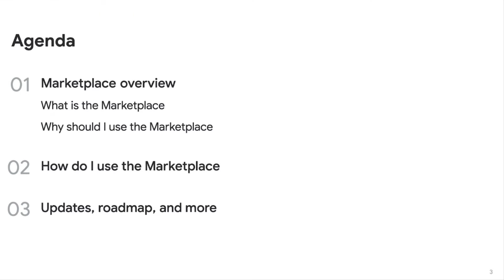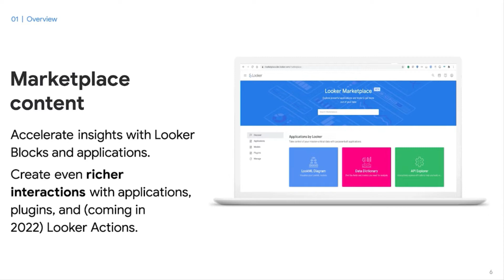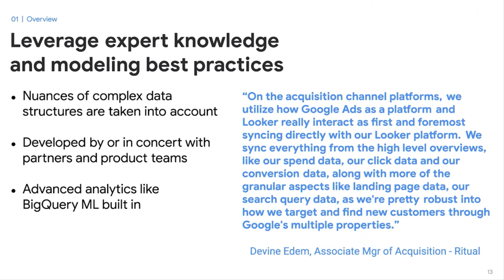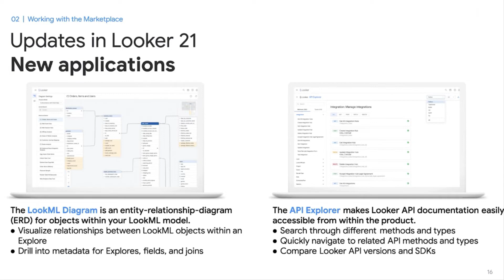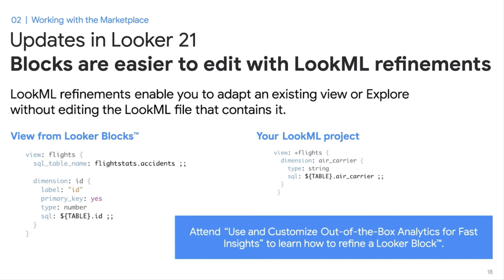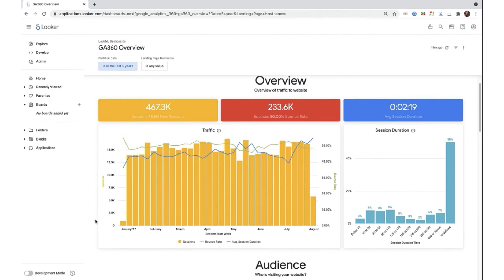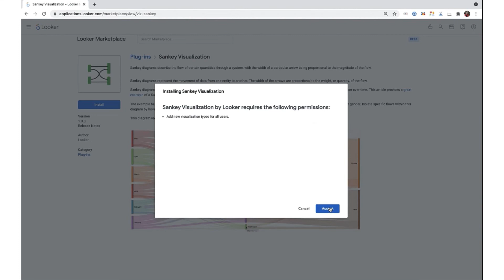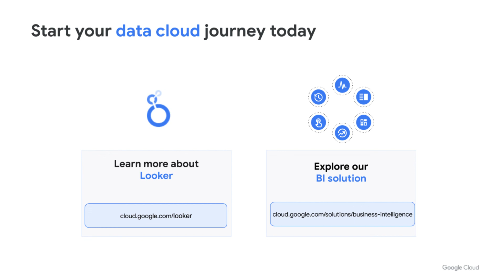How to Reduce Your Development Time with the Looker Marketplace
The Looker Marketplace is a central location for finding, deploying, and managing many types of Looker content, such as Looker Blocks, applications, visualizations, and plug-ins. Join us for an overview of how the Looker Marketplace reduces your development time by utilizing a package management framework to properly deploy, manage, and version content packages within Looker.